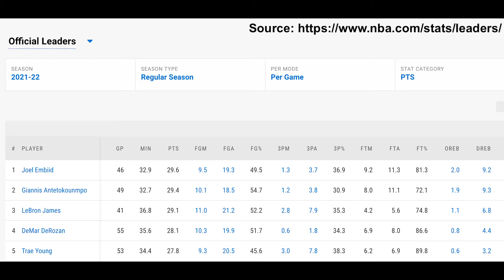Data Crunchers BiteSize SO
It's important for scientists to be able to collect and display data from experiments. This month you will work as a scientist to collect measurements, and then show your data in graphs and tables! After learning more about collecting and displaying data, participate in the online test to check your skills. Don’t forget to enter our Data Crunchers social media challenge to win awesome prizes.